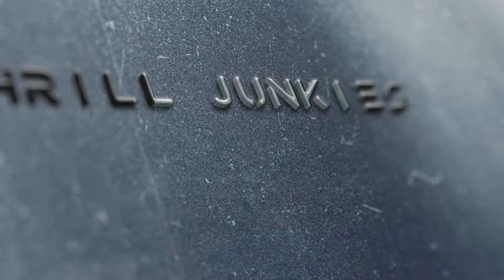£1,000,000 worth of Simulator action in the UK - Lets Race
Lets Race was once the go to place to motorsport enthusiasts in the UK. You was able to feel the rush of driving at 200mph on the world famous F1 circuits.

But what happened, Lets Race closed in 2018 to make way for a new business. Will we ever see a venue like this again or are Simulator venues doomed due to bedroom racing.